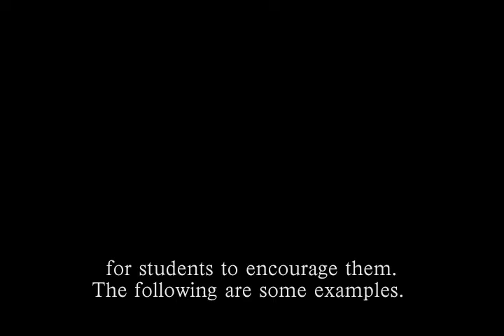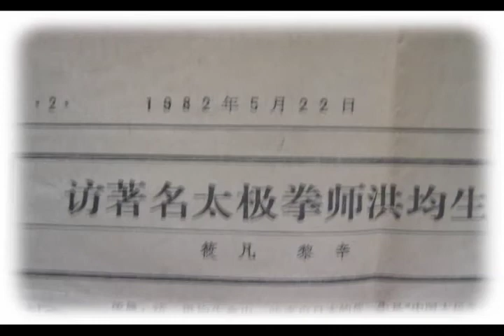HongJunsheng Video 1